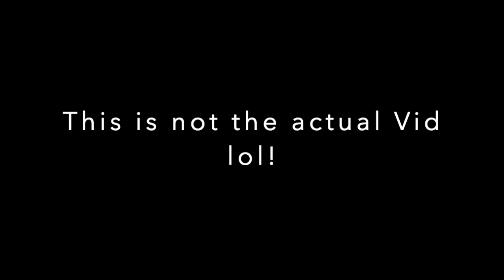😳 Swaggod101 Shorts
Zr- This is not the real vid!!!    Song: Trap this way